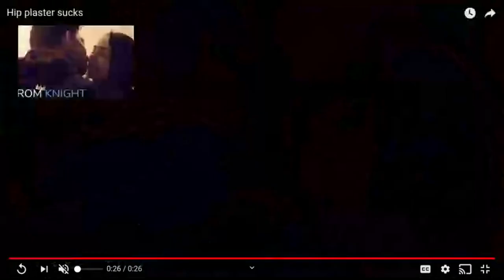david fn make a another vid talking how i am amazing